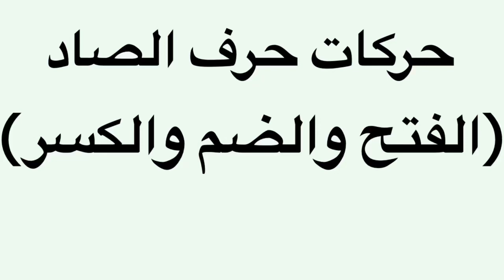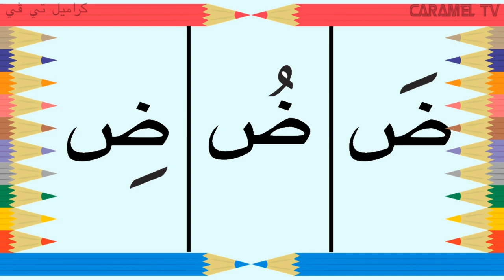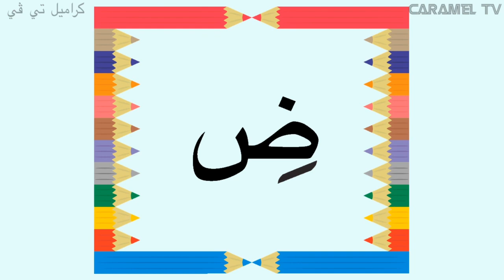تعلم الفرق بين حرفي الصاد و الضاد (ص،ض) @carameltv7945